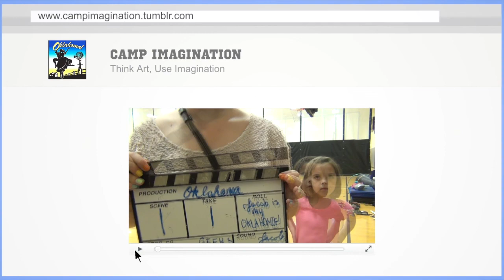CIN Oklahoma - Day 4 (Session 1)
The Camp News keeps viewers like you posted on what is happening at camp imagination.

Today: Showtime, Tech Crew and Comedy Class.

Play: Oklahoma!
Performed Summer of 2014
Session One

Supported by the Del Webb Center Camp Imagination is a place for 1st through 12th graders. Children attending camp expand their knowledge of different forms of art within a 2 week time span.